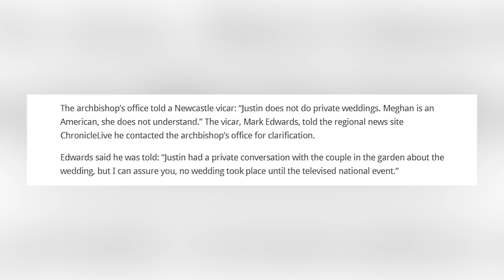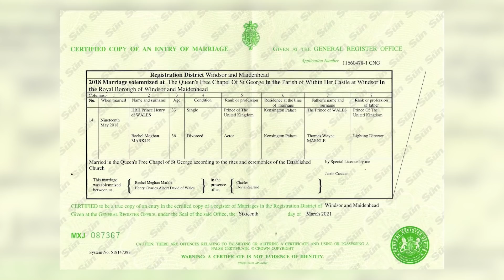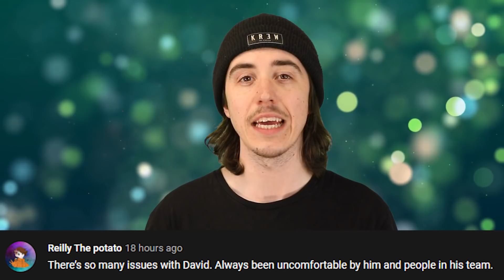Meghan Markle and Prince Harry Admit They Lied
During the Oprah interview with Meghan Markle and Prince Harry a ton of Royal tea was spilled all over the place. From conversations surrounding the potential skin color of their child to royal customs that Meghan said she was ignorant too, this interview was certainly one for the books. However now a claim made by Meghan and Harry has been called into question and even they admit that they lied about it.

PRODUCER & FILMED BY:
Chris Stiuso